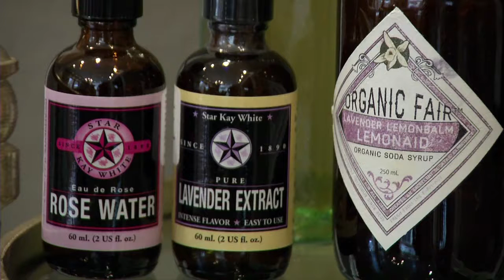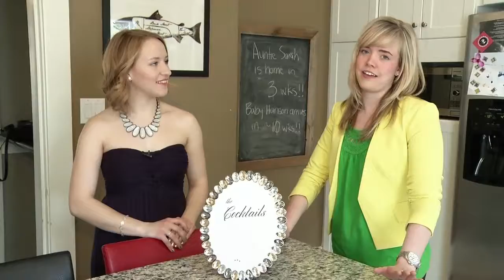Hosting the Perfect Cocktail Mixer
Kathryn Morlock from Bubbly Co gives us some tips for hosting a great cocktail party.